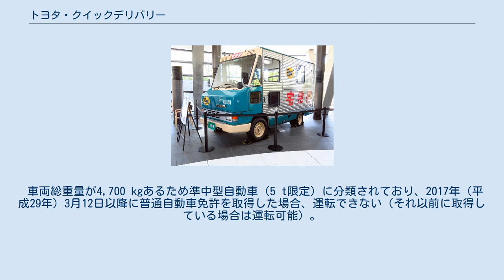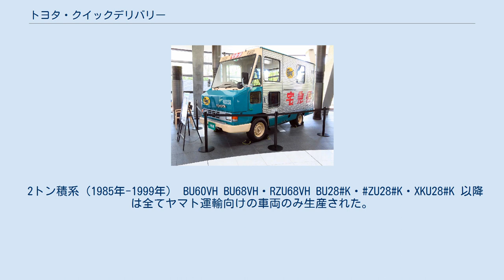トヨタ・クイックデリバリー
トヨタ・ダイナ 」 トヨタ・クイックデリバリー トヨタ・トヨエース 」 トヨタ・クイックデリバリー トヨタ・ハイエース 」 トヨタ・クイックデリバリー QD200ハイブリッド シート座面、 フロア、 ステップの関係を示す クイックデリバリー（Quick Delivery、QD）は、トヨタ自動車が1982年（2t級は1986年）から2016年まで生産していたウォークスルーバンである。
 なお、この項では同系列である「ダイナ/トヨエース・アーバンサポーター」についても記述する。
 ハイエースをベースにクイックデリバリーのプロトタイプとして試作されたウォークスルーバン もともとは、ヤマト運輸（現・ヤマトホールディングス）の「車内での作業時でも腰をかがめる必要のない天井が高い車がほしい」という依頼を受けて開発された。
ウォークスルーバンとは、運転席から左側ドアや荷室へと、車内を容易に移動できるクルマである。
その車体構造を生かし、移動販売車や簡易キャンパーなどにも使われ、航空自衛隊でもアーバンサポーターを含む各世代がユーティリティ整備車として採用されている。
 上記の現場の要望からヤマト運輸、九州支社内の「車開発プロジェクトチーム」によるベニヤ板を使った試作車を元に三菱自動車工業など複数の会社へ打診をした結果、開発費をヤマト運輸が負担する形でトヨタ自動車が開発を行うことを申し出た。
 以上のことからクイックデリバリーはヤマト運輸への供給のみを行い、他社への販売は当初は行われなかった。
 その隙間を狙う形で、日産自動車、三菱自動車工業、マツダ、いすゞ自動車からも類似車種が販売されたが、後にトヨタ自動車側が他の運送会社への販売を開始したため、他社製車種の販売は伸び悩んだ。
 ダイナ、トヨエース、ハイエーストラックのジャストローシャーシの上に背の高い箱型車体を架装したもので、組み立てはフレーム付き車両を得意とするアラコ（後の吸収分割により現在はトヨタ車体）が担当。
当初は「ダイナ・クイックデリバリー」「トヨエース・クイックデリバリー」(積載量2 t級)、「ハイエース・クイックデリバリー」(積載量1 t級)のように、積載量および販売店で車名が分けられていた。
後に車名が「200」（2 t積）「100」（1 t積）にそれぞれ変更されている。
ヤマト運輸では両方が使われており、積雪寒冷地では4WD車も導入されている。
 2 t積・1 t積ともに車体はほぼ共通であるが、サスペンションスプリング、ブレーキをはじめ、デフ、ホーシング、プロペラシャフトなどのドライブトレインは2 t積の「U系」と1 t積の「Y系」では対許容荷重や容量が異なる。
 エンジンはダイナ、トヨエース、200がトヨタ・ダイハツ共同開発の、トラック用のヘビーデューティーな「B系」ディーゼルエンジンを、ハイエース、100は乗用・ピックアップトラック用のライトデューティーな「L系」ディーゼルエンジンを積む。
2006年（平成18年）10月以降、QD200のエンジンは、ハイブリッドシステムが追加された日野製のN04C-TNへ変更されている。
 トランスミッションはどちらにも5MTと4ATがあり、ともにコラムシフトであるが、やはり、2 t積と1 t積で最大許容トルクが異なっている。
 少量生産ゆえ、メーカー希望小売価格は消費税込みで550万円を超える。
開発依頼元のヤマト運輸ですら、クイックデリバリー生産終了直前には圧倒的に安上がりなごく普通の2 tトラックを導入することが多くなっていた。
 ヤマト運輸のために生産が続けられていたが、平成28年式を最後に生産が終了した。
 生産終了後、ヤマト運輸は冷蔵対応型のダイナ及びその双子車の日野・デュトロを主に導入しており、クール宅急便のロゴを全面に出したものと、宅急便のロゴを主に使い、クール宅急便のロゴは冷蔵庫内の部分のみの配置となっているものが混在する。
 車両総重量が4,700 kgあるため準中型自動車（5 t限定）に分類されており、2017年（平成29年）3月12日以降に普通自動車免許を取得した場合、運転できない（それ以前に取得している場合は運転可能）。
 LH8#VH 1.25t系（1985年-2000年） 『ザ!鉄腕!DASH!!』の「DASH 0円食堂」のキッチンカーとして使用されている車両は、この代の1995年にマイナーチェンジしたモデルと推測される。
 2トン積系（1985年-1999年） BU60VH B...